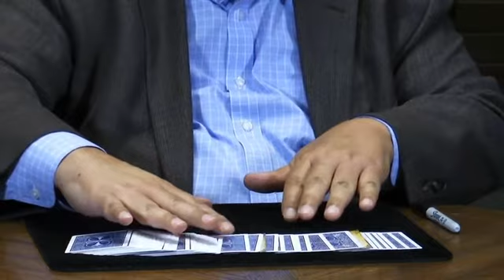Entre Nos Por:AMG Magic (En español)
Descripción:
 Si buscas un juego de cartomagia con un final poderoso seguido de una gran sorpresa, entonces lo has encontrado en "Entre Nos" versión en español de "Between" de AMG Magic presentado por Jorge "The Iceman" Mena.
Este efecto utiliza un método sencillo y fácil de aprender y de presentar con un sorprendente doble final que deleitará al público. "Entre Nos" se puede presentar en casi cualquier lugar y es ideal para mentalistas y aquellos que trabajan la magia de cerca. Más importante aun, NO REQUIERE BARAJEOS NI CONTROL DE CARTAS COMPLICADOS. Se puede presentar con un mazo de cartas en blanco o con un mazo regular con una carta marcada con una X forzada por el mago.
El efecto: El mago hace una predicción sobre cuántas cartas contará el primer espectador. Una tarjeta de presentación marca la primera predicción. El mazo se le pasa al segundo espectador. El mago escribe una segunda predicción con la carta que dicho espectador seleccionará. El segundo espectador cuenta unas cartas. El mago marca la segunda predicción y el segundo espectador deposita el resto del mazo encima de la segunda predicción. El mago entonces revela la carta seleccionada por el segundo espectador y el número de cartas contado por el primer espectador. Ambas selecciones coinciden con sus predicciones. LA SORPRESA: El mago entonces revela que todas las otras cartas del mazo están en blanco (o que la carta seleccionada es la única con una X, si utilizan un mazo regular).
Poderoso y fácil de presentar. Video en español.